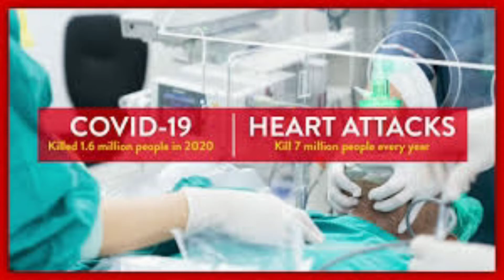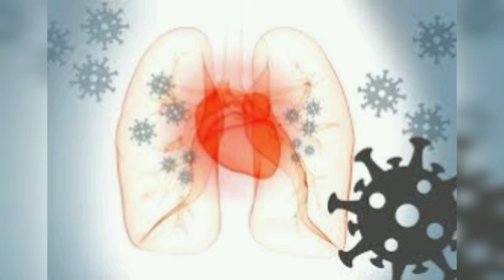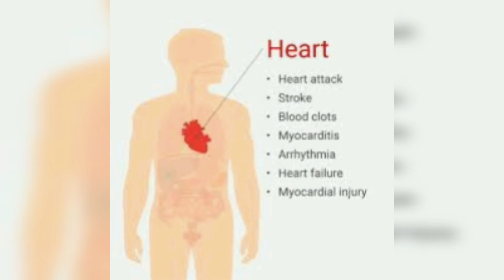കൊവിഡിന് ശേഷമുള്ള 'ഹാര്‍ട്ട് അറ്റാക്ക്'; അറിയേണ്ട പ്രധാന കാര്യങ്ങള്‍...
കൊവിഡ് 19 മഹാമാരി അടിസ്ഥാനപരമായി ശ്വാസകോശരോഗമാണെങ്കില്‍ കൂടിയും ഇത് മറ്റ് പല അവയവങ്ങളുടെയും പ്രവര്‍ത്തനങ്ങളെ പ്രതികൂലമായി ബാധിക്കുന്നുവെന്ന് നാം കണ്ടുകഴിഞ്ഞു.